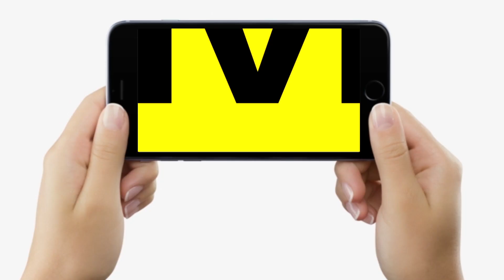Ayodhya Ram Mandir पर AIMIM MLA Akhtarul Iman ने दिया बड़ा बयान, कह दिया इतना कुछ, सुनिए तो....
Ayodhya Ram Mandir पर AIMIM MLA Akhtarul Iman ने दिया बड़ा बयान, कह दिया इतना कुछ, सुनिए तो...| Bihar News | LiveCities